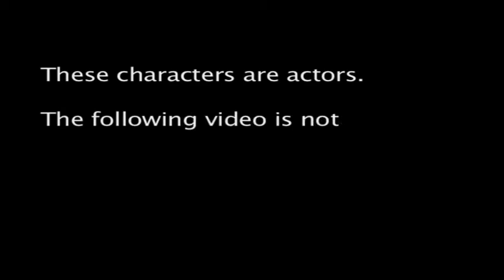intro vid 5